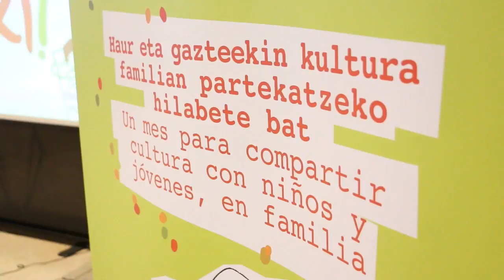Hip Hip Urri 2016 │Eneko Goia